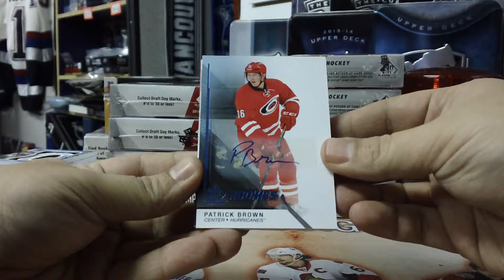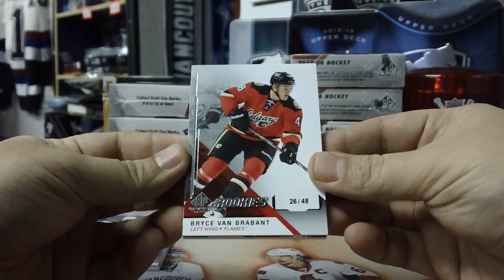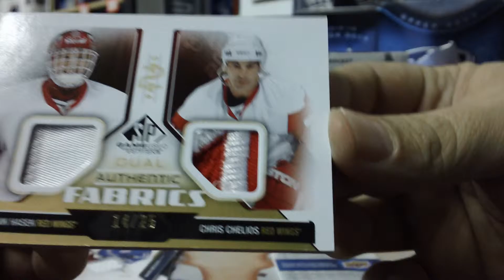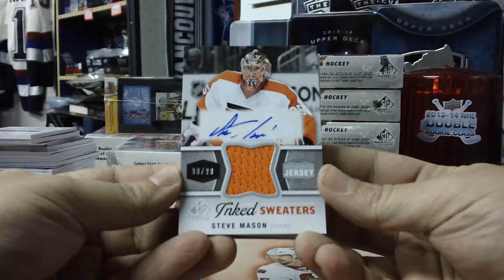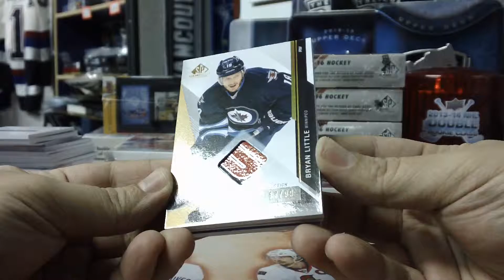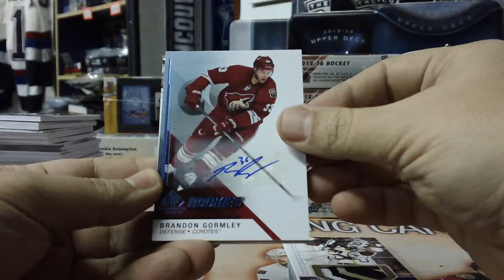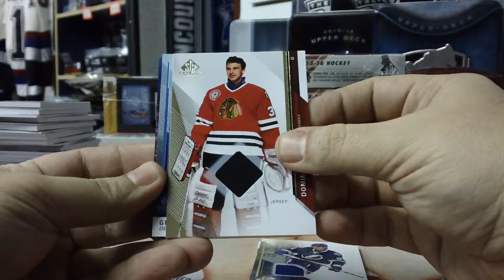HOBBYBOX604 GROUP BREAK #555 *HOCKEY* Upper Deck Sp Game Used 15 Box Break 14-15 PT.2